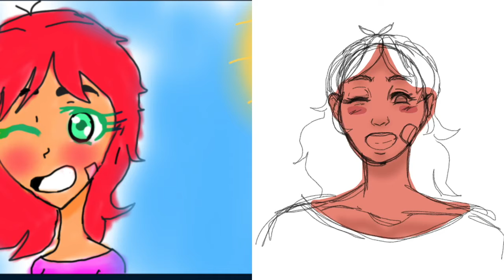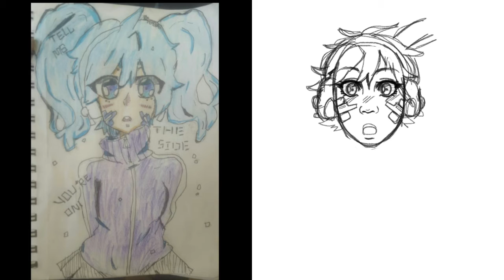Redrawing things from when i was 12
Redrawing old stuff from when i was 12 back from my tumblr days

How long each piece took:
piece 1: 34 min
piece 2: 49 min
piece 3: 36 min
piece 4: 48 min
piece 5: 1h 17 min
piece 6: 56 min
piece 7: 33 min

In total: a lot of time